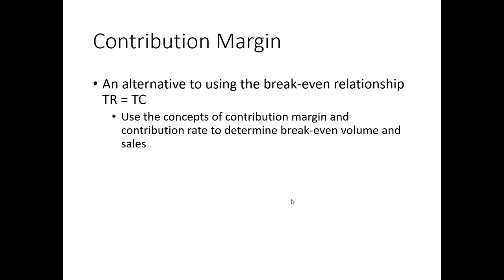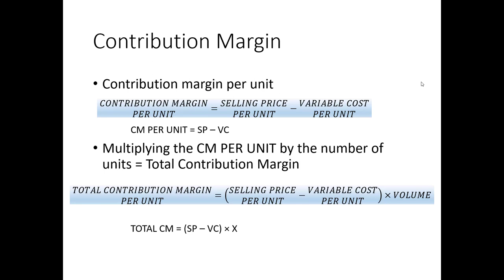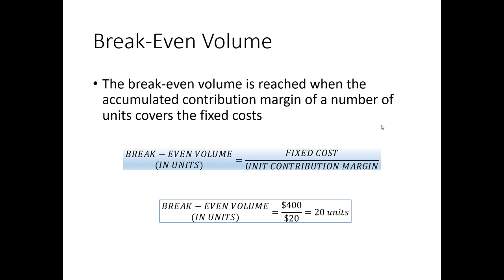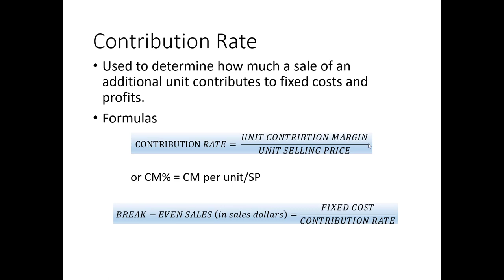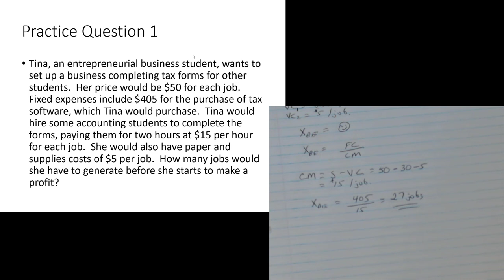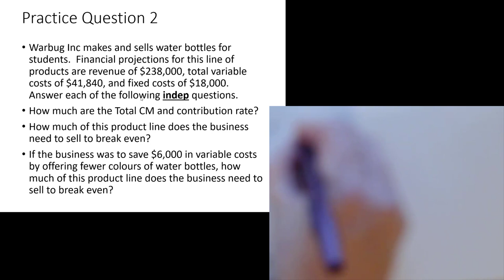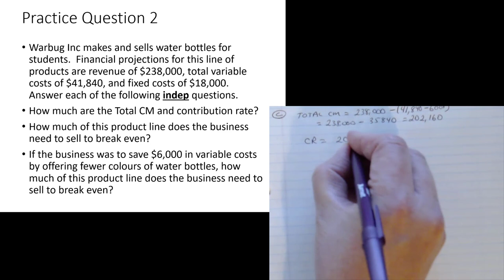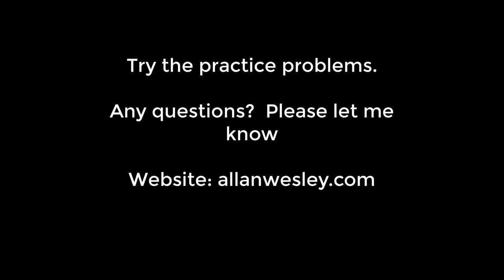MGTS 113 - Unit 7 - Part 2 - Cost Volume Profit and Break Even Analysis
Concluding episode in the exciting tale of CVP